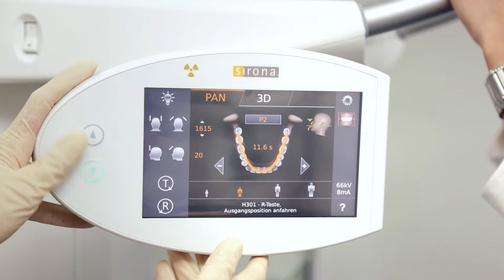ORTHOPHOS SL in der Praxis: Fachzentrum Ritter & Ritter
Im Videointerview berichten MKG-Chirurg Dr. Lutz Ritter und Hanna Ritter (Fachzahnärztin für Kieferorthopädie) von ihren Erfahrungen mit unserem neuen Extraoral-Röntgengerät Orthophos SL.